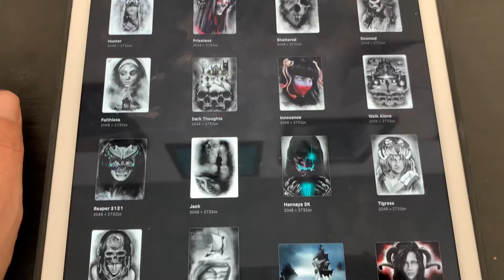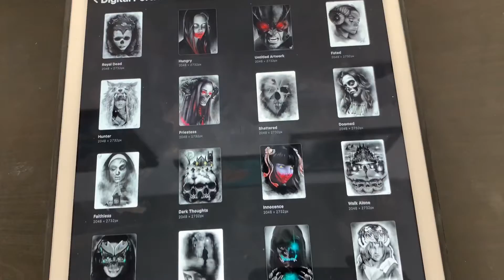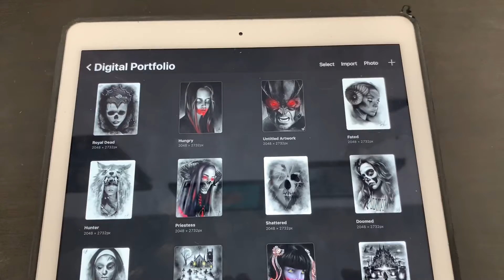ART GIVEAWAY. 25 original designs up for grabs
25 high quality prints are up for grabs to one lucky subscriber. Share the lobe guys.